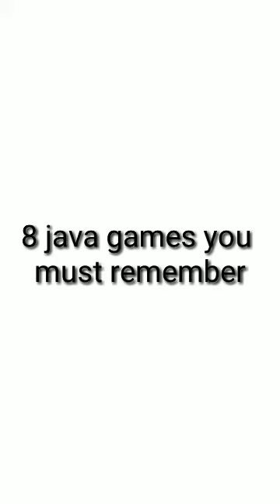Java games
You can download these games from phoneky.com
1#adventure time
2#disneyland cart racer
3#doraemon
4#jetsetracing
5#johnny bravo
6#pink panther
7#sonic racing
8#spiderman 3